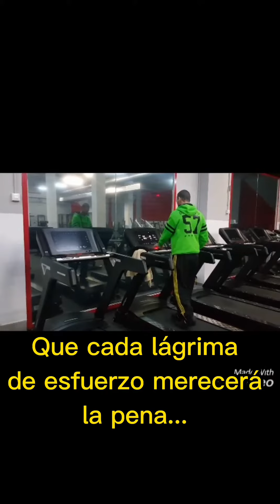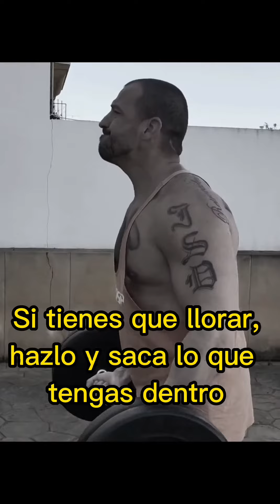Motivación para la vida...